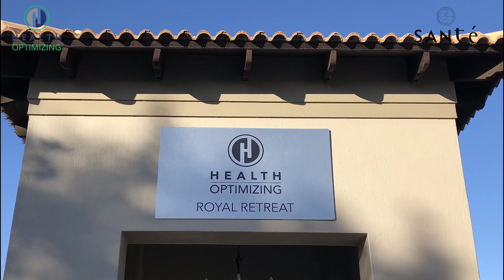Santé Health Optimizing Royal Retreat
Compilation of photos and video from Santé, a Health Optimizing Royal Retreat Clinic with 5-6 star accommodation, dining, spa and more. This video has no footage from the clinic part of the 9000 m2 facility, but if you keep the audio on you can hear the head doctor talk about it.